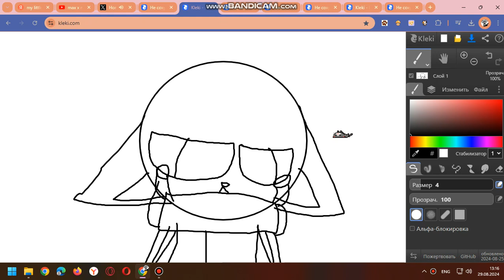tac nayn meets pickypiggy/Picky nayn cat